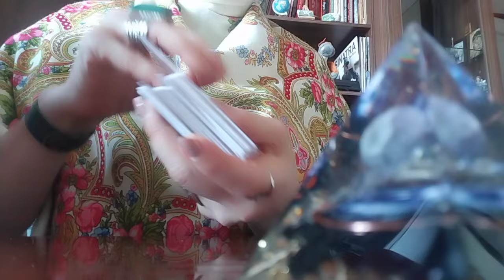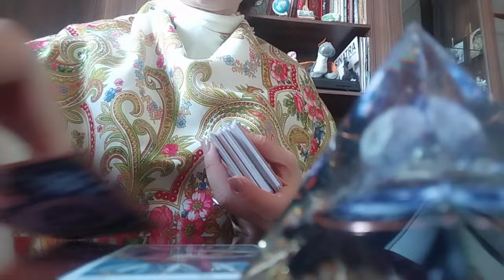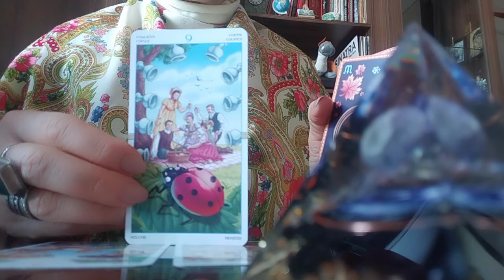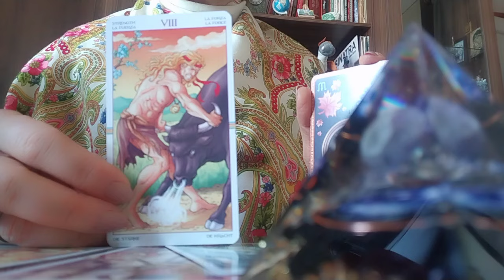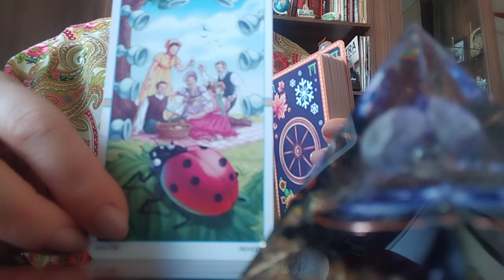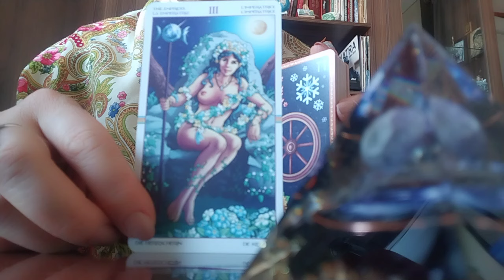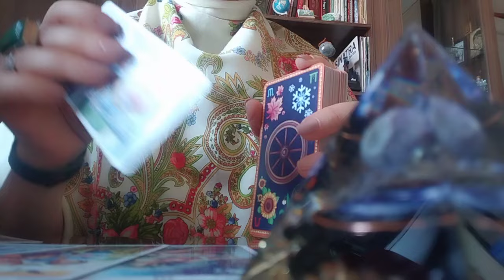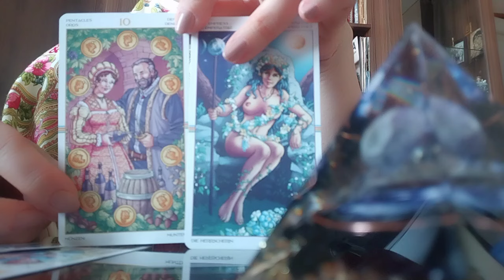რა გსურთ? საით მიდიხართ? რა გელოდებათ? 100% სიმართლე!💃🪅